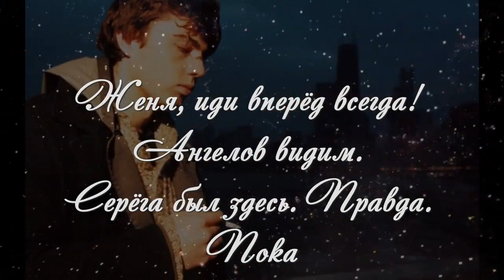ФЭГ... Сергей Бодров